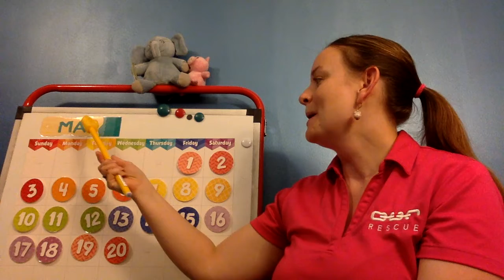5 20 Greeting